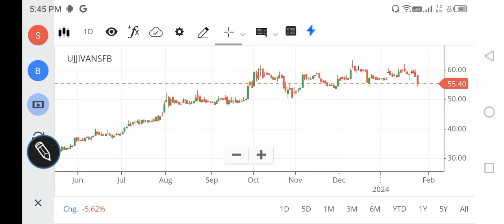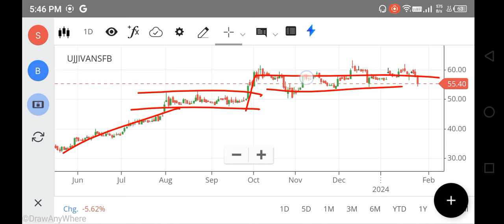UJJIVAN SMALL FINANCE BANK SHARE LATEST NEWS, UJJIVAN SMALL FINANCE BANK SHARE TARGET ANALYSIS FOREX